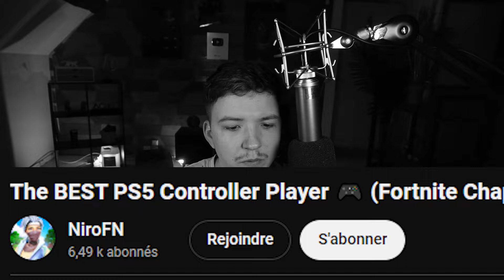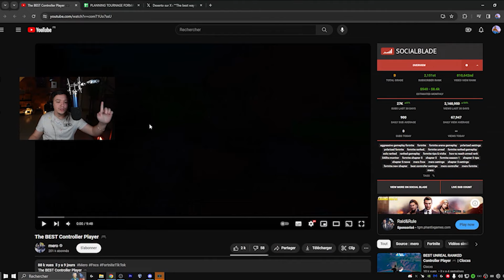⚠️ Message AUX JOUEURS MANETTE ! (Urgent)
Miniature : Seemy

Monteur : (Moi je suis à bout)